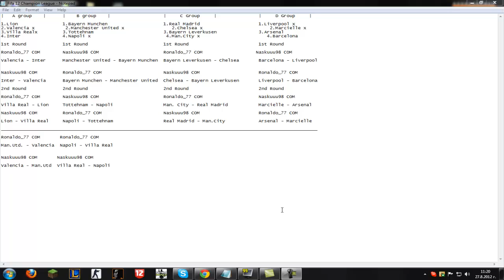Fifa 12 Champion League Ep.05